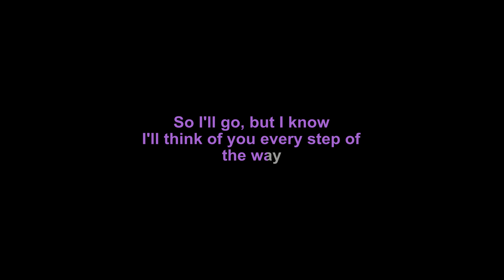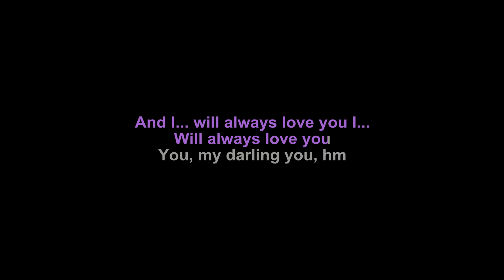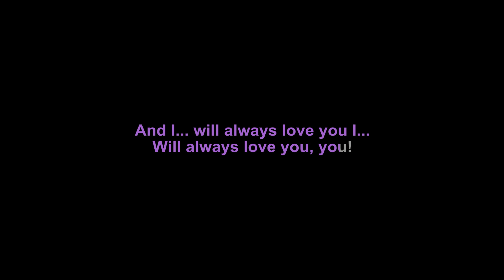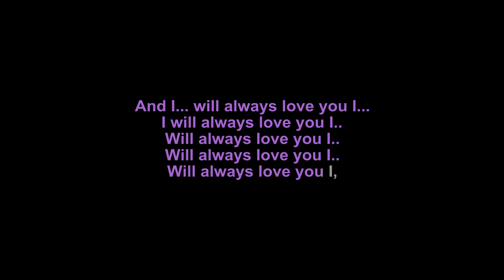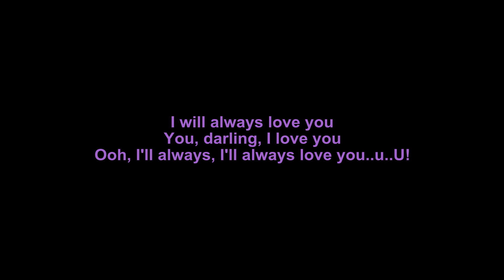Whitney Houston - I Will Always Love You with Lyrics